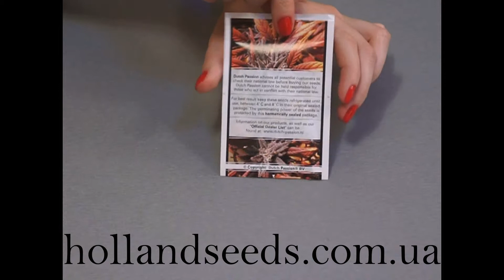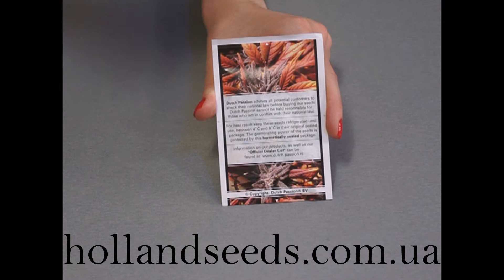PASSION#1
Семена конопли PAKISTAN VALLEY, можно приобрести в нашем интернет-магазине по приемлемой цене в фирменной упаковке от производителя